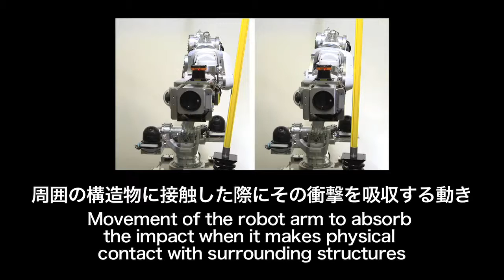Honda Robotics - High-Access Survey Robot